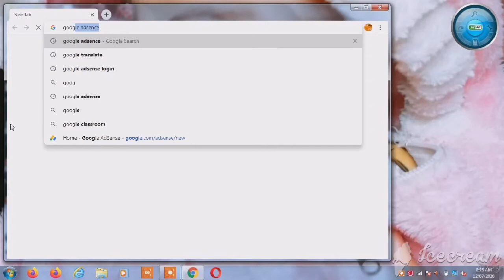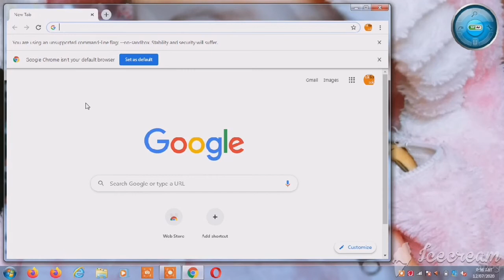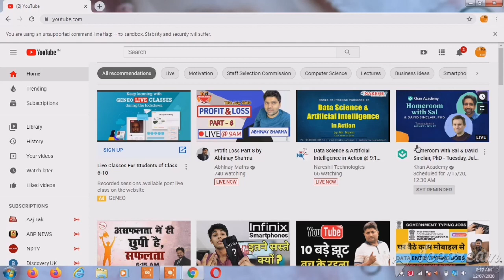google chrome untitled error solution // google chrome untitled problem kaise solve kare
how to fix google chrome untitled error in hindi
how do i fix a google chrome untitled error